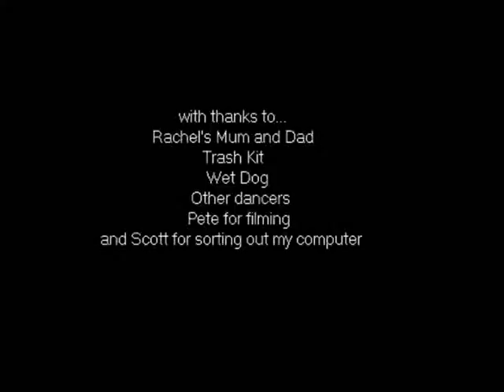The Pheromoans Suburban Despot Promotional Video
Cash-hungry urchins The Pheromoans eke out another sordid promotional gambit  for their recent Savoury Days EP. Teen Sheikhs, Trash Kit, Wet Dog, La La Vasquez and Plug were in attendance as the whole sorry affair unfolded...
(Alex Garren sadly not available)